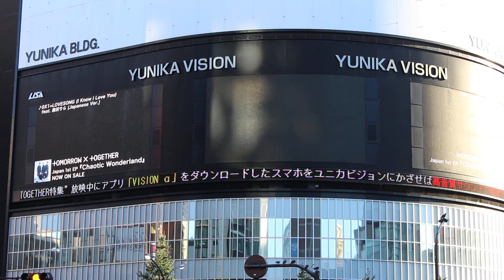TOMORROW X TOGETHER 0X1=LOVESONG I Know I Love You feat 幾田りらtxt reaction ユニカビジョン ikura txt in japan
2019年3月に発表した韓国デビューアルバムが全世界44の国と地域でiTunesトップアルバムチャート1位を獲得するなど、世界中で注目を集めるTOMORROW X TOGETHER。
そんな彼らの日本1st EP『Chaotic Wonderland』リリースを記念して、YOASOBIのボーカルikuraとしても活動する幾田りらをフィーチャリングアーティストに迎えた「0X1=LOVESONG (I Know I Love You) [Japanese Ver.]」含む複数のミュージックビデオを放映

TOMORROW X TOGETHER is gaining attention around the world, with their Korean debut album released in March 2019 reaching #1 on the iTunes Top Albums chart in 44 countries and regions worldwide.　To celebrate the release of their 1st EP "Chaotic Wonderland" in Japan, we will on air their music videos and exclusive comments.

txt　0X1=LOVESONG (I Know I Love You) feat. 幾田りら [Japanese Ver.]
txt　9と4分の3番線で君を待つ (Run Away) [Japanese Ver.]
txt　Drama [Japanese Ver.]
txt　Force / THE FIRST TAKE
txt　5時53分の空で見つけた君と僕 [Japanese Ver.]
txt　MOA Diary （Dubaddu Wari Wari） [Japanese Ver.]

txt　Yeonjun
txt　Soobin
txt　Beomgyu
txt　Taehyun
txt　HueningKai

トゥモロー・バイ・トゥギャザー　スビン
トゥモロー・バイ・トゥギャザー　ヨンジュン
トゥモロー・バイ・トゥギャザー　ボムギュ
トゥモロー・バイ・トゥギャザー　テヒョン
トゥモロー・バイ・トゥギャザー　ヒュニンカイ

TXT  YEONJUN(ヨンジュン)연준
TXT  SOOBIN(수빈)スビン
TXT  BEOMGYU(범규)ボムギュ
TXT  TAEHYUN(태현)テヒョン
TXT  HUENINGKAI(휴닌카이)ヒュニンカイ
MOA モア  TXT(ティーバイティー)

투모로우바이투게더　수빈
투모로우바이투게더　연준
투모로우바이투게더　범규
투모로우바이투게더　태현
투모로우바이투게더　휴닝카이

tomorrow x together　tomorrow x together　ベストアーティスト2021　txt　reaction to txt　txt 0x1 love song reaction　 reaction　yunika vision txt　txt 일본　txt　幾田りら　txt　Introduction　txt　YOASOBI　  txt japan　ikura txt　 투모로우바이투게더　トゥモローバイトゥギャザー　トゥバトゥ　투바투　トゥバ　MOA　 모아　日本テレビ　txt　smash. presents  MUSIC BLOOD　yoasobi reaction　TOMORROW X TOGETHER